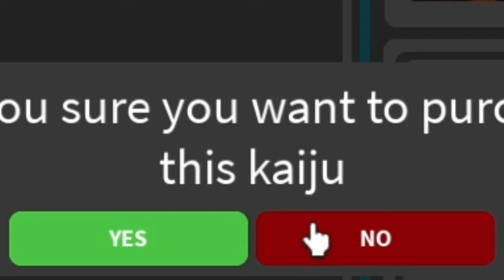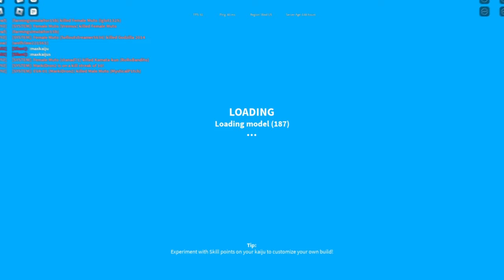PRIME MUTO UPDATE BUT I DON'T KNOW HOW TO USE IT - Kaiju Universe